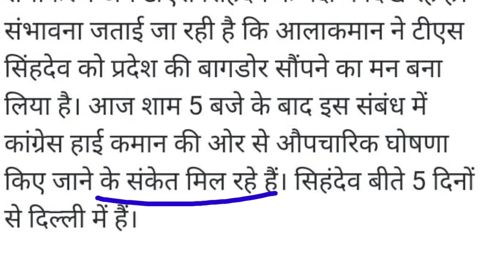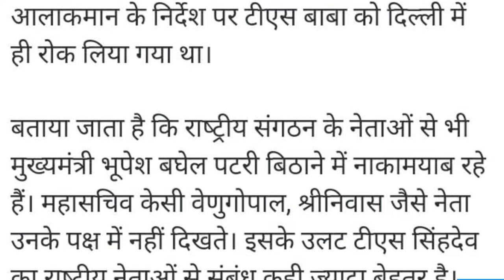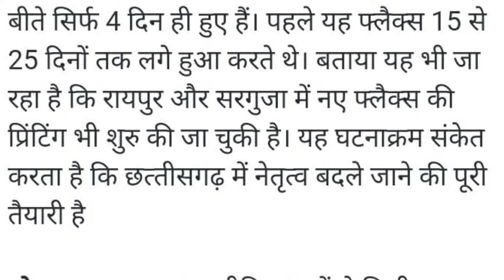छत्तीसगढ़ का अगला मुख्यमंत्री कौन बनेगा, भूपेश बघेल या त्रिभुनेश्वर न्यूज़,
mathseducationbyrupeshsir,Desclaimar

यह वीडियो सिर्फ जानकारी के लिए बताया गया है,
छत्तीसगढ़ का मुख्यमंत्री कौन बनेगा (T.S Singh Dev )यह भूपेश बघेल,
Video is for educational purposes only copyright Disclaimer under section 107 of the copyright act 1976 allowece is made for "fair use" for purposes such as criticism comment news reporting teaching scholarship and research, fair use is a use permitted by copyright statute that might otherwise be infringing non-profit educational or personal use tips the balance in favour of fair use